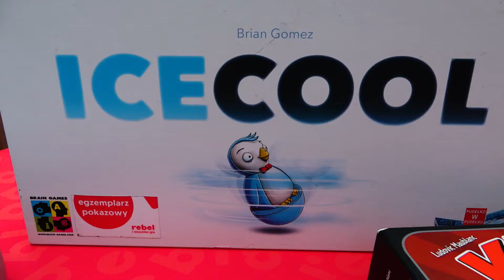Rebel na Festiwalu Piw Rzemieślniczych Hevelka 2018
GRAJ Z REBELEM to Twój przewodnik po najciekawszych imprezach z planszówkami w Polsce.

To właśnie tutaj umieszczamy nasze relacje z najgorętszych imprez w kraju!

Śledź trasę naszego Games Trucka, odwiedzaj miejsca,w których jesteśmy. GRAJ Z NAMI!